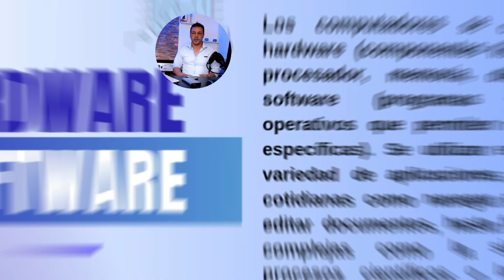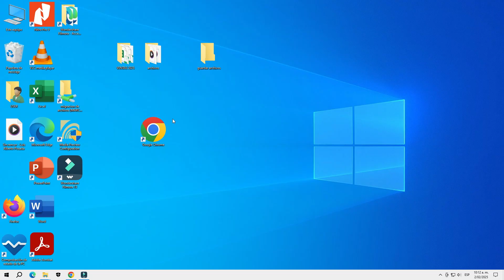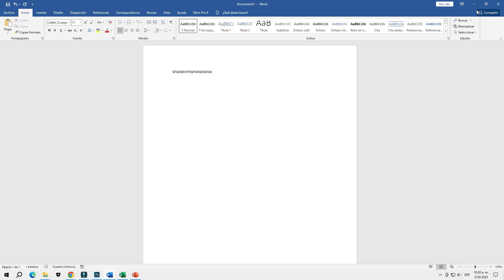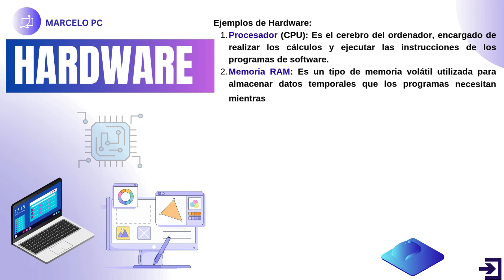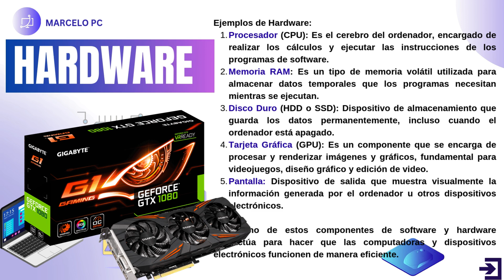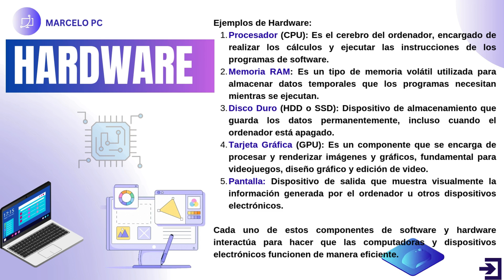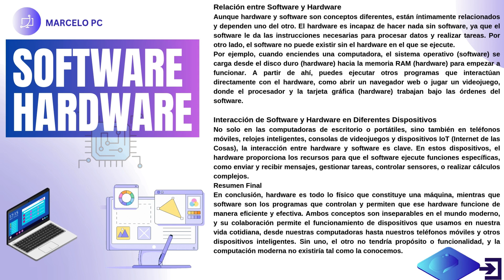¿Qué es Hardware y Software? | Explicado para Principiantes 🧠📚| Curso Básico de Computación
Relación entre Software y Hardware
Aunque hardware y software son conceptos diferentes, están íntimamente relacionados y dependen uno del otro. El hardware es incapaz de hacer nada sin software, ya que el software le da las instrucciones necesarias para procesar datos y realizar tareas. Por otro lado, el software no puede existir sin el hardware en el que se ejecute.

Por ejemplo, cuando enciendes una computadora, el sistema operativo (software) se carga desde el disco duro (hardware) hacia la memoria RAM (hardware) para empezar a funcionar. A partir de ahí, puedes ejecutar otros programas que interactúan directamente con el hardware, como abrir un navegador web o jugar un videojuego, donde el procesador y la tarjeta gráfica (hardware) trabajan bajo las órdenes del software.

Interacción de Software y Hardware en Diferentes Dispositivos
No solo en las computadoras de escritorio o portátiles, sino también en teléfonos móviles, relojes inteligentes, consolas de videojuegos y dispositivos IoT (Internet de las Cosas), la interacción entre hardware y software es clave. En estos dispositivos, el hardware proporciona los recursos para que el software ejecute funciones específicas, como enviar y recibir mensajes, gestionar tareas, controlar sensores, o realizar cálculos complejos.

Resumen Final
En conclusión, hardware es todo lo físico que constituye una máquina, mientras que software son los programas que controlan y permiten que ese hardware funcione de manera eficiente y efectiva. Ambos conceptos son inseparables en el mundo moderno, y su colaboración permite el funcionamiento de dispositivos que usamos en nuestra vida cotidiana, desde nuestras computadoras hasta nuestros teléfonos móviles y otros dispositivos inteligentes. Sin uno, el otro no tendría propósito o funcionalidad, y la computación moderna no existiría tal como la conocemos.

                                          🌐  CURSO DE COMPUTACIÓN BÁSICA🌐

Capítulos

00:00 Introducción
00:08 que es el Software y el Hardware
00:48 Hardware Definición
00:58 Software Definición

* EJEMPLOS DE SOFTWARE *
01:13 Ejemplos de Software
01:17 sistema operativo Windows
01:45 Google Chrome
01:58 Adobe Photoshop
02:19 Spotify
02:34 Microsoft office

* EJEMPLOS DE SOFTWARE *
03:00 ejemplos de Hardware
03:14 El procesador
03:28 memoria RAM
03:54 Discos Duros
04:01 Disco Duro Mecánico HDD
04:10 Disco Duro De Estado Sólido SSD
04:38 Tarjeta Gráfica
04:51 Pantalla o Monitor del computador
05:46 El Mouse
05:54 El Teclado
05:58 Los Parlantes o Altavoces
06:10 Relación entre Software y Hardware
08:42 proxima clase PARTES INTERNAS Y EXTERNAS DE UN COMPUTADOR

curso básico de computación
curso de computacion
curso de computación desde cero
aprende computacion
MARCELO PC
marcelo garzon
Marcelo PC computación